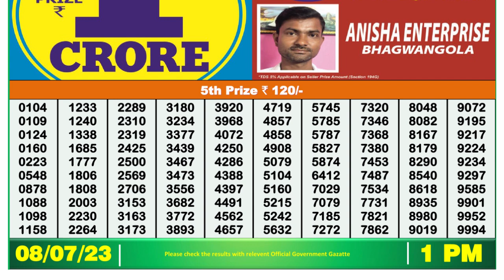Dear Lottery Sambad 1pm today 08.07.23 Nagaland State Lottery Result